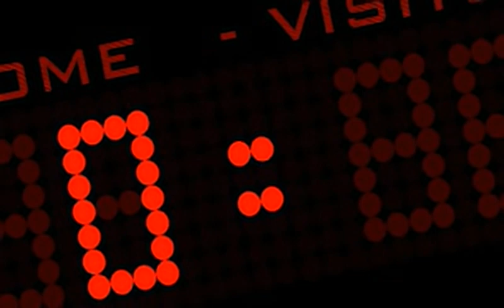Adidas Power Soccer 2 - all videos for the Playstation 1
00:00 -
00:05 - AVOID.STX
00:11 - BHEEL.STX
00:16 - BICY.STX
00:25 - DKICK.STX
00:29 - FLICK.STX
00:37 - HAND.STX
00:43 - HEAD.STX
00:51 - MSHOOT.STX
00:58 - PASS.STX
01:05 - PONT.STX
01:11 - RUN.STX
01:16 - SHOOT.STX
01:24 - STACKLE.STX
01:30 - TACKLE.STX
01:38 - VOL.STX
01:44 - VOLLEY.STX
01:49 - ZZZ.STX
01:55 - AFTER.STX
02:00 - AVOID.STX
02:06 - BHEEL.STX
02:12 - BICY.STX
02:20 - DKICK.STX
02:24 - FLICK.STX
02:31 - HAND.STX
02:36 - HEAD.STX
02:44 - MSHOOT.STX
02:53 - PASS.STX
03:00 - PONT.STX
03:06 - RUN.STX
03:11 - SHOOT.STX
03:19 - STACKLE.STX
03:25 - TACKLE.STX
03:34 - VOL.STX
03:39 - VOLLEY.STX
03:44 - ZZZ.STX
03:51 -
03:56 - AVOID.STX
04:02 - BHEEL.STX
04:08 - BICY.STX
04:15 - DKICK.STX
04:20 - FLICK.STX
04:27 - HAND.STX
04:32 - HEAD.STX
04:40 - MSHOOT.STX
04:48 - PASS.STX
04:54 - PONT.STX
04:59 - RUN.STX
05:06 - SHOOT.STX
05:12 - STACKLE.STX
05:18 - TACKLE.STX
05:25 - VOL.STX
05:32 - VOLLEY.STX
05:39 - ZZZ.STX
01:55 -
05:45 - NEO_APS2.STR